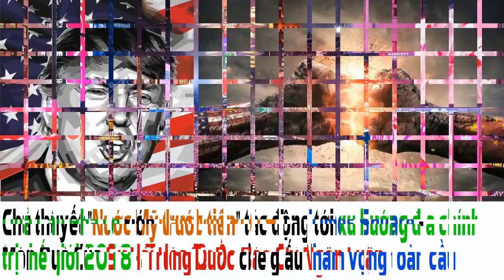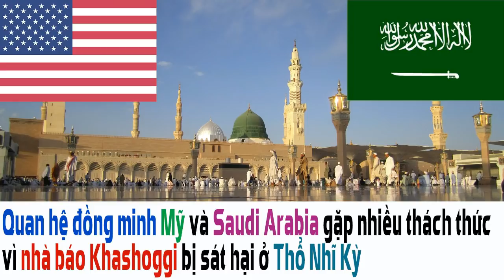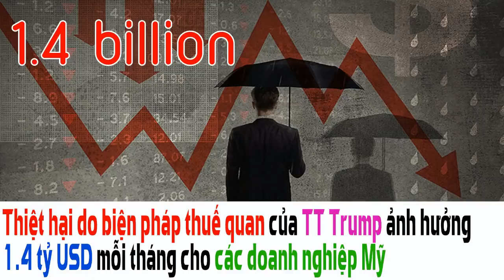Phần 1: FBI Điều Tra Phản Gián Nghi Ngờ TT Trump Bí Mật làm Việc Cho Nga Đe Dọa Quyền Lợi Nước Mỹ